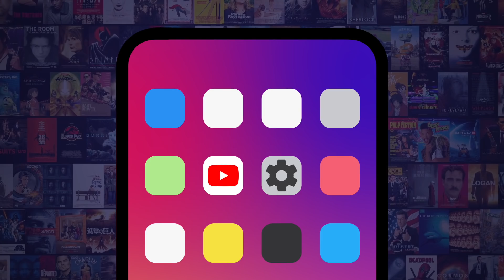Top 10 Notable Pokemon Missing From Sword Shield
How can we be the very best when there are so many Pokemon missing?! Welcome to WatchMojo, and today, we're counting down our picks for the Top 10 Notable Pokemon Missing from Sword & Shield. For this list, we're taking a look at our favorite Pokemon that are surprisingly absent from the latest game in the franchise. Really, it's just...baffling!